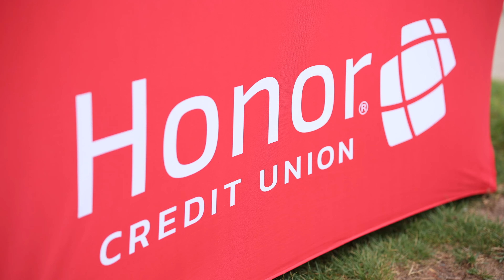You've Been Cash Mobbed by Honor Credit Union!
Honor Credit Union's Marquette, MI team was at the local farmer's market giving out cash! We're always excited to surprise locals with some extra cash. Because at Honor, we're all about community. Learn more about how you can join the fam